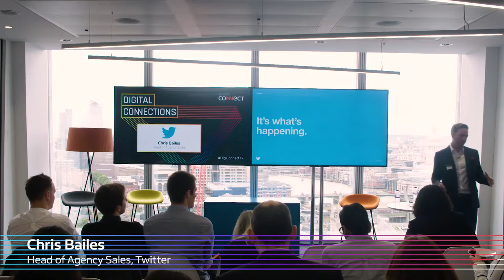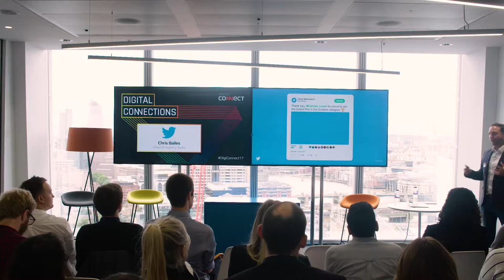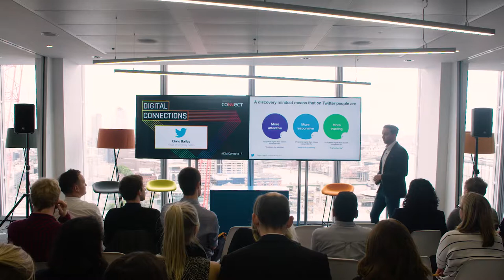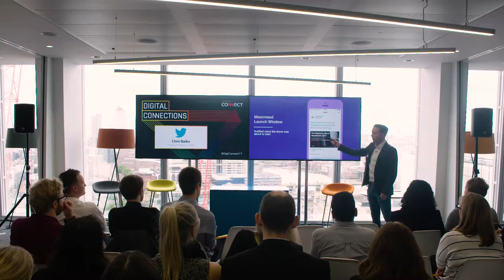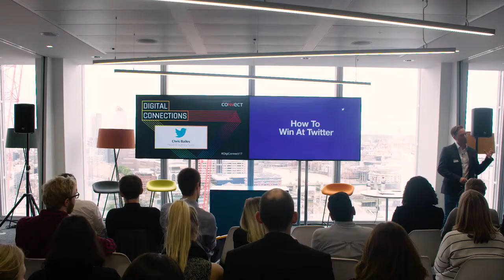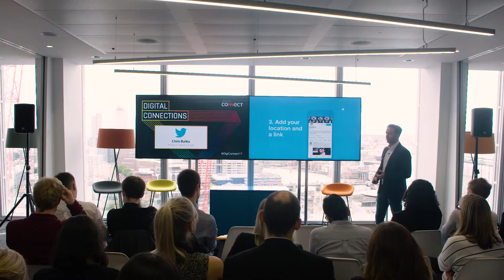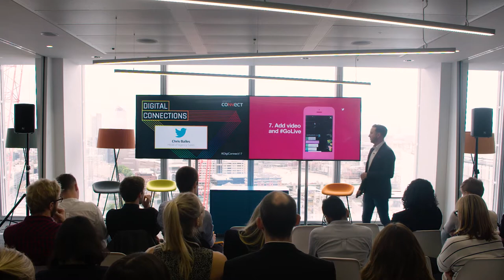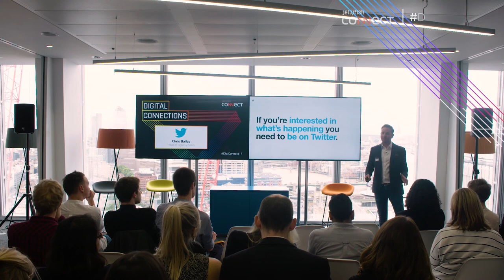Twitter: Be what's happening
Chris Bailes, Head of Agency Sales at Twitter shares how brands can maixmise the platform and top tips on improving your engagement and activation.